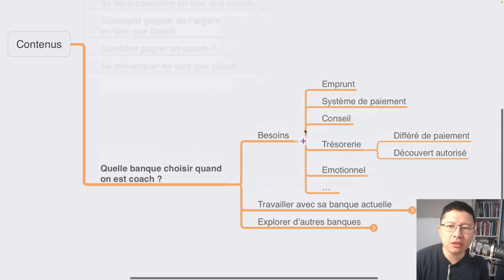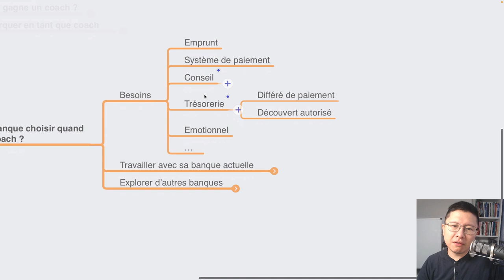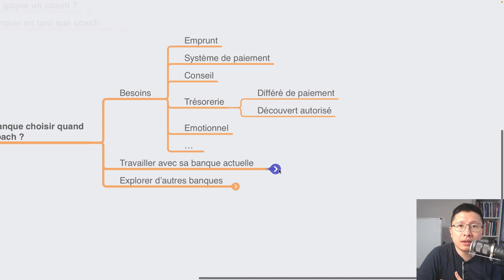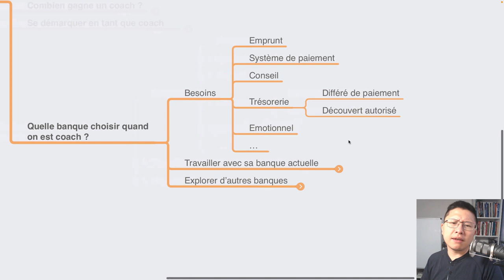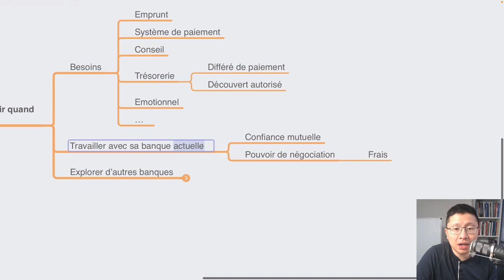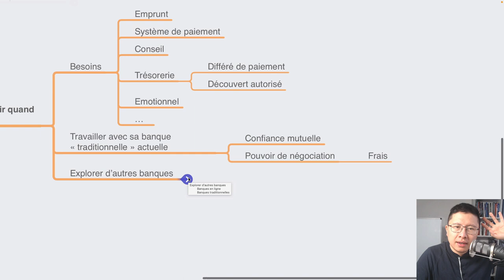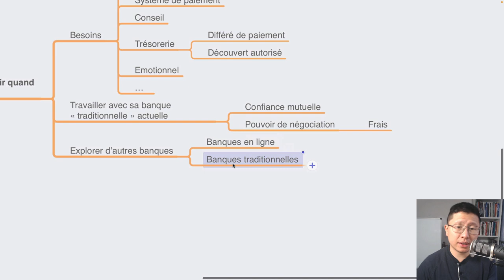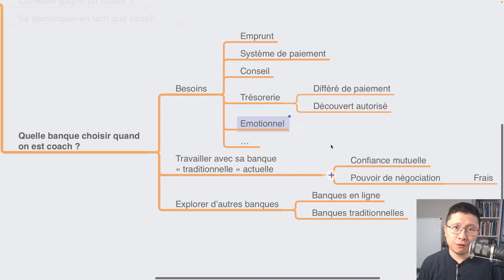Choisir sa Banque quand on est Coach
Aujourd'hui, je vais te parler d'un sujet qui concerne beaucoup d'entre nous : le choix de la banque quand on est coach (pas de tabous par ici 😂).

Banque en ligne ou banque traditionnelle ? C'est une question qui revient souvent lorsque l'on lance son entreprise. Alors, comment choisir ?

📊 D'un côté, la banque en ligne offre des avantages indéniables : simplicité, accessibilité et souvent des frais réduits. C'est aussi une suite logique si tu développes ton activité en ligne, pourquoi ne pas étendre ça à ta banque ?

🧠 D'un autre côté, c'est important de ne pas négliger les aspects émotionnels d'une telle décision. Parfois, une relation humaine et un contact direct avec son banquier font toute la différence. Je suis très content de pouvoir appeler ma conseillère quand j'en ai besoin.

Dans cette vidéo, je te partage mes réflexions et mes conseils pour que tu puisses faire un choix de banque éclairé et adapté à tes besoins spécifiques en tant que coach.

👉 Et si tu veux savoir pourquoi je vais changer de banque alors que je suis globalement content de la mienne... regarde ce Vlog

Regarde tout ça et dis moi en commentaires, es-tu de la team banque en ligne ou banque traditionnelle ?